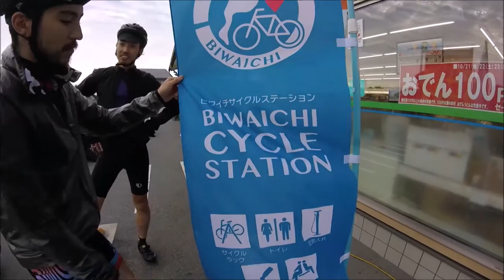FOE034 Biwa Boyz On Tour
Parties and rides with friends are untouchable. Lake Biwa is the biggest lake in Japan. It's pretty much fast and flat but the wind and traffic will grind you down.

First Over Everything. Cycling vlogs and features from pro race to potter. Rides, riders, races, reportage and reviews.

Track: Einfach - Just Cool